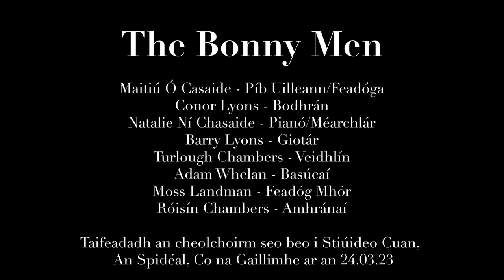Beo ón gCuan: The Bonny Men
Siad The Bonny Men a bheas i mbun na siamsaíochta ar Beo ón gCuan an tseachtain seo. Bígí linn do scoth an cheoil, á craoladh ar RTÉ Raidió na Gaeltachta agus ar YouTube Déardaoin 29 Meitheamh ag a 7pm. Curtha i láthair ag Stiúideo Cuan i gcomhar le Coimisiún na Meán, RTÉ Raidió na Gaeltachta agus An Chomhairle Ealaíon